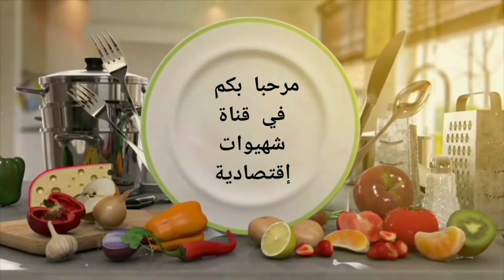علاج منزلي بالبرتقال مع القشور لمكافحة الزكام ونزلات البرد الشديدة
برتقال + سنيدة + ماء